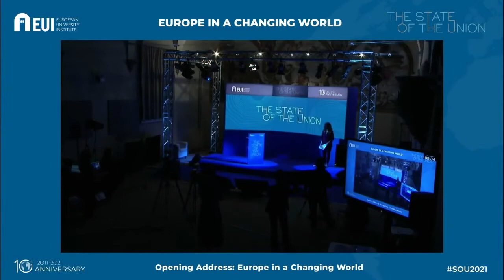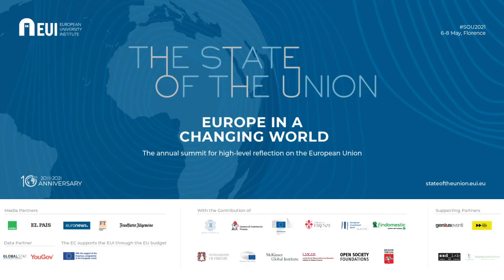Europe at a time of great power competition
Moderator: Brigid Laffan
Speakers: Norbert Röttgen, Xinquan Tu, Leslie Vinjamuri

The long cycles of history have been characterised by tension and competition between established and rising powers. The rise of China has been a structural feature of the global system for decades and there is considerable discussion concerning what kind of power China represents. Under President Trump, the US moved from President Obama’s soft containment policy to unilateral conflict and confrontation with China. The relationship between the US and China is now one of great power competition. While Europe was reluctant to follow the example of the Trump administration and engage in confrontation with China, under a Biden presidency this question will emerge in starker form and Europe may be torn between privileging the transatlantic partnership and maintaining a close relationship with China. In any case, Europe’s search for strategic autonomy may alter its approach to China.